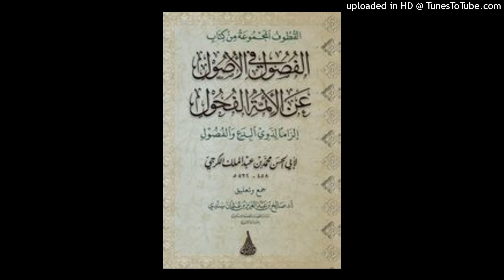Biographie et défense de l'Imam Al Karaji